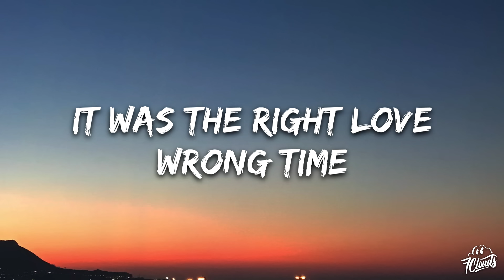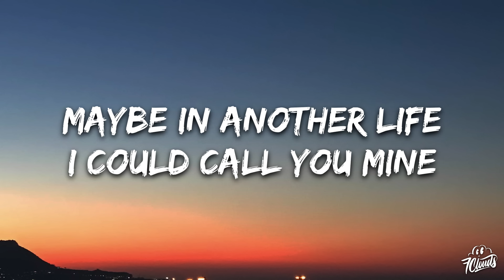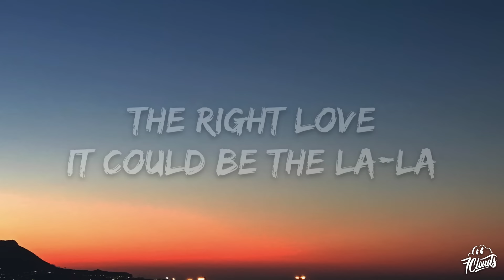Mark Mendy, Paradigm, Tiffany Aris - Right Love (Lyrics)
🎤 Lyrics: Mark Mendy, Paradigm, Tiffany Aris - Right Love

It could be the la-la
La-la-la-la-la-la-la
La-la-la-la-la-la-la
The right love

I’ve been lying
On my bedroom floor for hours
Oh I miss the days
Getting high on life
So lost we can’t be found

Lately I’m thinking
About you been meaning
To call but it don’t make sense
It won’t make no difference
‘Cause we’re still too distant
No we never stood a chance

It was the right love
Wrong time
Maybe in another life
I could call you mine

Wrong time
But so blind
Another life

La-la-la-la-la-la-la
La-la-la-la-la-la-la
The right love
La-la-la-la-la-la-la
La-la-la-la-la-la-la
The right love

Thought we’re meant to be
We’ve been lying
To ourselves for way too long
For my sanity
Gotta tell myself
It’s stupid to hold on

Wrong time
But so blind
Another life

La-la-la-la-la-la-la
La-la-la-la-la-la-la
The right love
La-la-la-la-la-la-la
La-la-la-la-la-la-la
The right love